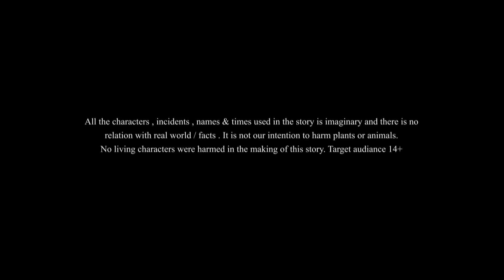दो बुढ़िया चतुर बहन - The witch sister Village Comedy of Two Old Sisters Ssoftoons Hindi kahani.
DO BUDHIYA – चतुर बहन || SSOFTOONS Village Comedy for YUTH. This is one of our famous 2 old quarrelsome sisters’ story. Village Comedy ki हिंदी कहानिय. Hindi kahani Kahaniya comedy. हलवा चुराना यह कहानी में बड़ी बहन खीर बनाएं और छोटी डराके खाना चोरी करती है, Comedy stories in Hindi, from ssoftoons Yaadon Kee Baaraat Youtube channel. Ssoftoons new hindi cartoon kahani.
Please note this content is meant for 14+ viewership only. Children might misunderstand the story and might misinterpret the activities. Please be aware of who is watching with you. hindikahaniya hindistories hindicomedy comedystories hindikahani comedyvideo dobudhiya ssoftoonsoriginal ssoftoons.